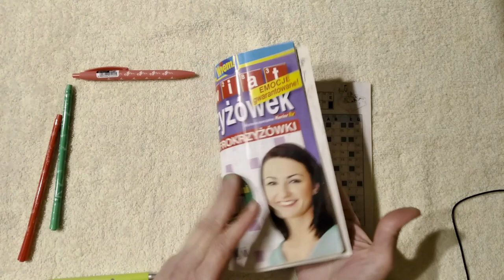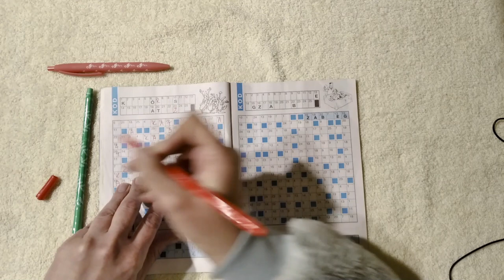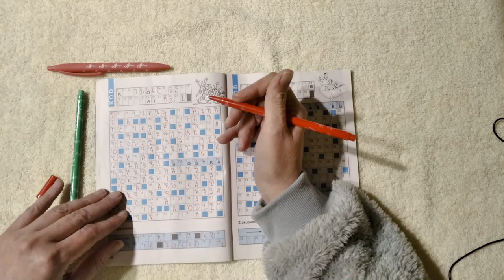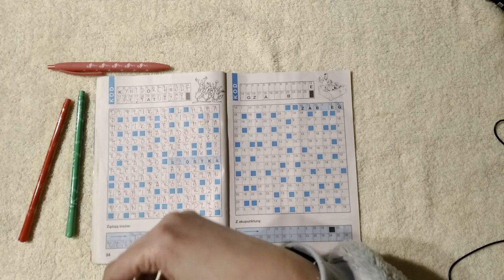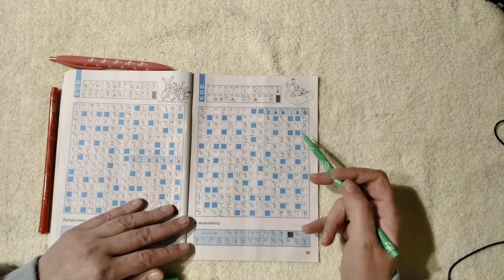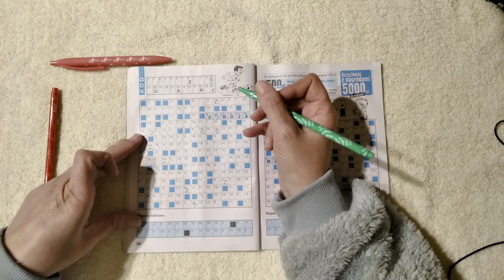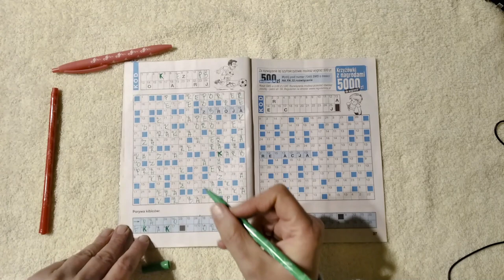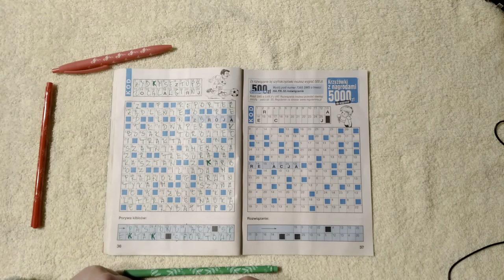ASMR PL - Rozwiązywanie krzyżówki, szept, żucie gumy, chewing gum, solving a crossword puzzle, szept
❤️ Gorące i szczere podziękowania dla osób wspierających rozwój kanału! ❤️ Dziękuję wam serdecznie! ❤️Jesteście cudowni! ❤️ Dzięki Wam kanał się rozwija! ❤️

Film nie podoba Ci się? - sprawdź inne filmy na moim kanale, być może znajdziesz coś dla siebie :)

Nagrania ASMR są częścią projektu Twoja Ostoja, którego celem jest usprawnianie psychiczne i fizyczne (terapia zajęciowa), pomoc innym ludziom w dążeniu do lepszego, bardziej świadomego życia i samorealizacji.

A o Twojej Ostoi tutaj:
WITRYNA:
Jeśli chcesz być na bieżąco z nowościami, zapisz się do newslettera. Zapraszam Cię również do zapoznania się z bezpłatnymi materiałami do pobrania na stronie.